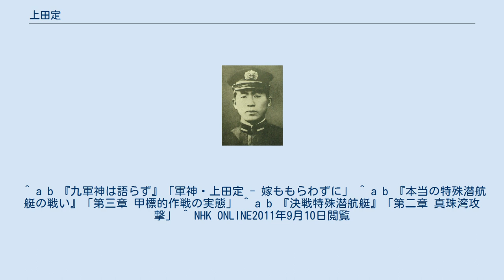上田定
上田 定（かみた さだむ、1916年（大正5年）10月24日 - 1941年（昭和16年）12月8日）は日本の海軍軍人。
太平洋戦争劈頭の真珠湾攻撃において特殊潜航艇「甲標的」搭乗員として戦死した九軍神の一人。
二階級特進により最終階級は海軍兵曹長。
 広島県出身。
上田は5人兄弟姉妹の長男であった。
中学を卒業後、呉海兵団に入団し、水雷学校普通科、舞鶴防備隊潜水学校、水雷学校高等科を修卒業。
術科学校の高等科を卒業した下士官は、日本海軍の実務を担う人材であったが、上田の高等科卒業時の成績は抜群であった。
 艇長 横山正治少佐 1941年（昭和16年）12月7日午前0時42分（以下、現地時間）、真珠湾の湾口212度、7海里の地点から艇長・横山正治海軍中尉とともに「伊一六潜水艦」から出撃した。
特別攻撃隊特殊潜航艇（以下「特潜」 ）5隻の先陣である。
 午前10時4分、上田・横山艇は真珠湾口で米軽巡洋艦「セントルイス」を雷撃したが、命中はしていない。
この際、上田・横山艇が発した「われ奇襲に成功せり」の無電は母潜（伊一六）で受信されている。
「セントルイス」の砲撃を回避し潜行したが、母潜との会合地点には現れず、その後の消息は不明であった。
21世紀に入り上田・横山艇と推測される「特潜」が真珠湾外で発見された。
 真珠湾特別攻撃隊指揮官は、「特潜」搭乗員4名が米海軍により埋葬され、うち1名は上田である可能性を指摘している。
墓は未発見である。
 1941年（昭和16年）9月、上田は帰省を許された。
上田は発熱した状態で帰省したが、故郷は豪雨に見舞われ川が氾濫した状態であった。
上田は村人と共に排水、土嚢積みなどに従事。
働きぶりは凄まじいものであったと伝わる。
夕方に40度を超す高熱で倒れ、翌日高熱が下がらないまま帰隊していった。
 ^ a b 『九軍神は語らず』「軍神・上田定 - 嫁ももらわずに」 ^ a b 『本当の特殊潜航艇の戦い』「第三章 甲標的作戦の実態」 ^ a b 『決戦特殊潜航艇』「第二章 真珠湾攻撃」 ^ NHK ONLINE2011年9月10日閲覧